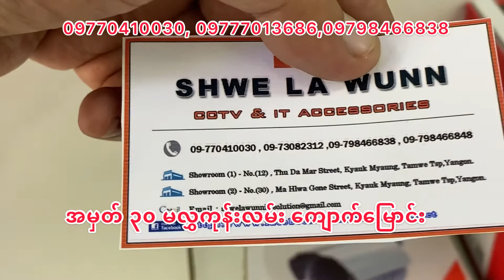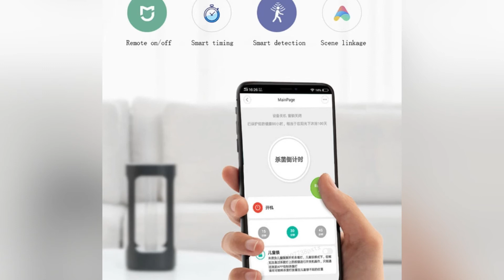XIAOMI FIVE SMART UV-C STERILIZER DISINFECTANT LAMP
💜မဂၤလာပါ 💜
🎀 Shwe La Wunn CCTVမွာ အရမ္းေရာင္းေကာင္းတဲ့ UVC Sterlilzation Lampေလး    ဝယ္ယူရရွိနိုင္ပါပီရွင့္ 🎀
🏢 Smart Home
      Smart Save
      အတြက္ 🏢
💯 Manual ေရာ Mobile နဲ႔ေရာ သံုးလို႔ရပါတယ္။ 💯
Philips ရဲ႕ Lamp  ကို သံုးထားလို႔ အရမ္းေကာင္းပါတယ္ စိတ္ခ်ရဆံုးပါ...
👍အားသာခ်က္ေတြကေတာ့အမ်ားႀကီးပါ👍
အရမ္းေရာင္းရလို့ stockမျပတ္ခင္ အရင္လာဝယ္ထားမွ စိတ္ခ်ရမယ္ေနာ္😉🥳
🟧အိမ္, ေဆး႐ုံ ၊ ေဆးခန္း ၊ ဟိုတယ္ ၊
စားေသာက္ဆိုင္ ၊ ႐ုံးခန္း ၊ စာသင္ေက်ာင္း
ေတြမွာ မရွိမျဖစ္ထားရွိရမယ့္  UVC Sterlilzation Lamp (Xiaomi)🟧
Price - 60000 kyat
ေသေစနိုင္ေသာ ပိုးမႊားမ်ား
Covid- 19
Aspergillus flaus
Bacillus Megsrium
Ebola Virus
Aspergillus flavus
Escherichia coil
Salmonella
H1N1 influenza
ႏွင့္
အနံ့အသက္ဆိုးမ်ား
စိုထိုင္းမွု ႏွင့္ ျဖစ္ေပၚလာေသာ မွိုမ်ား သိသာစြာ သက္သာသြားပါသည္။
🎀 Xiaomi mijia FIVE Smart UVC Disinfection Lamp Human Body Induction UV Sterializer From Xiaomi  With Mijia App Control 🎀
📷 SHWE LA WUNN CCTV & IT Accessories 📷
**လိပ္စာ**
SHOW ROOM ( 1 )
အမွတ္ ၁၂ သုဓမၼာလမ္း ေက်ာက္ေျမာင္း တာေမြ။
SHOW ROOM ( 2 )
အမွတ္ ၃၀ မလႊကုန္းလမ္း ေက်ာက္ေျမာင္း တာေမြ။
ဖုန္း
Showroom
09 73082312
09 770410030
Manager
Marketing
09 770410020